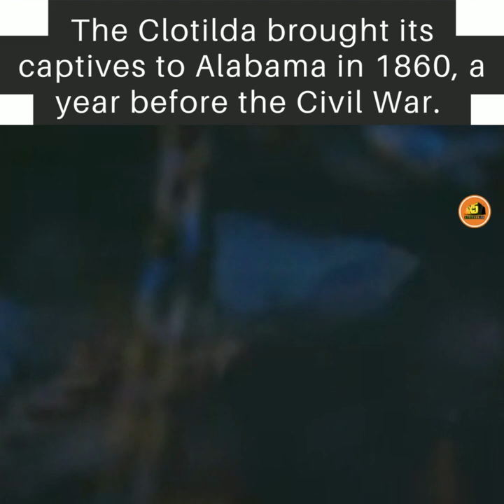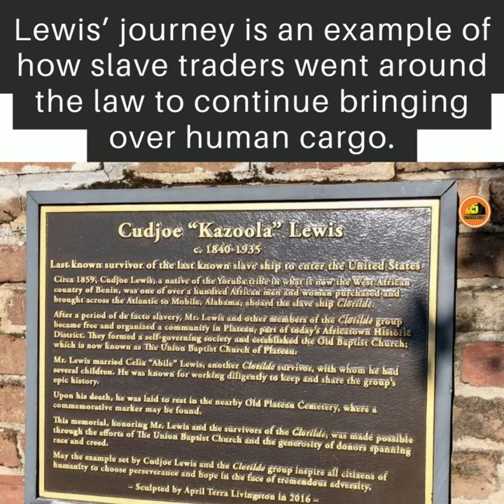The last survivor of the transatlantic slave trade, Cudjo Kazoola Lewis (1931)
Cudjo Lewis ( 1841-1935) was a founder of Africatown, established by a group of people who were brought to Mobile, Alabama aboard the Clotilda, the last slave ship to the United States.Together with other African captives, he was brought to the United States on board the ship Clotilda in 1860.The Clotilda brought its captives to Alabama in 1860, a year before the Civil War. Even though slavery was legal at that time, the international slave trade was not, and hadn’t been for over 50 years. Along with many European nations, the U.S. had outlawed the practice in 1807.

- Link in our bio!